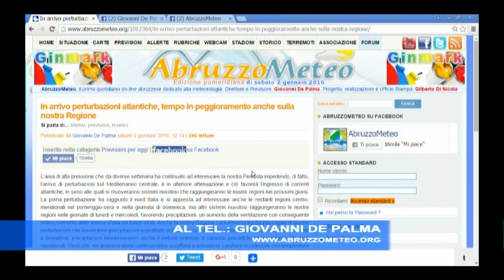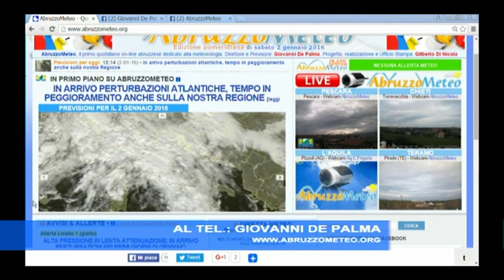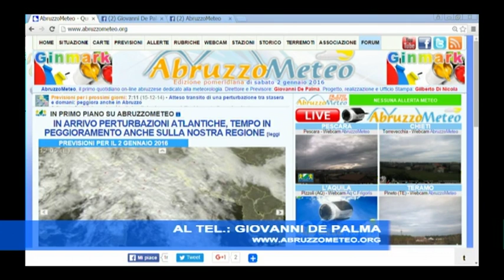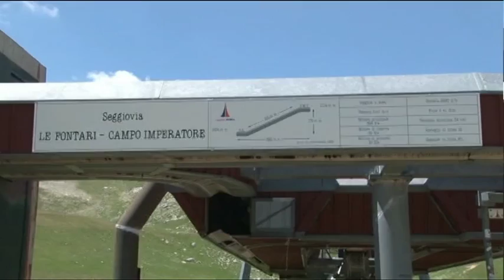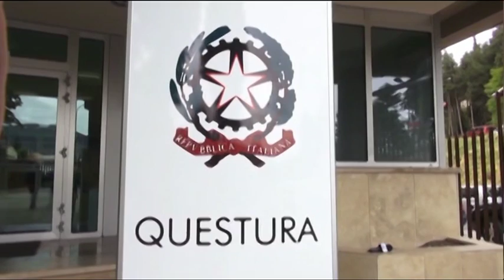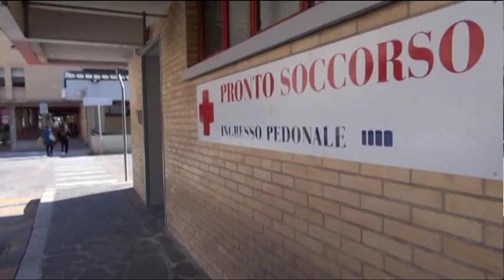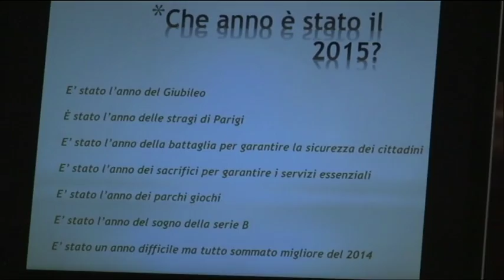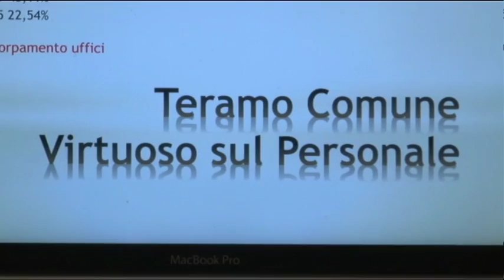TgSei Edizione delle 14 Sabato 2 gennaio 2016